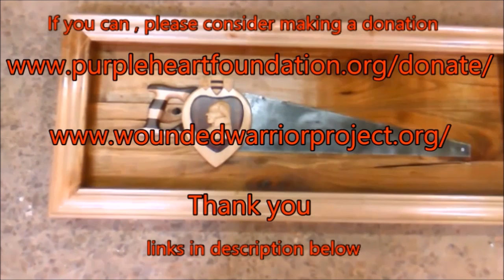A soldiers saw - hand carved wall art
I found one of my father in laws old saws ,it was rusty ,had no handle and teeth was missing ,
I ddnt think it could be restored so I decided to make this as a tribute to him.
this was my first time carving but something I enjoyed and will try to do more in the future .
I know I didn't put the stars on the top of the medal,i tried but really wasn't able to do them cleanly so I figured best to just leave them off.

My videos are for entertainment only. Woodworking can be dangerous. The methods I use are my methods, and are not necessarily correct or safe! If in doubt, DON'T DO IT, it is best to learn more before you start. And always remember to read, understand and follow, all the manufacturers instructions that come with your tools. Always wear all necessary protection equipment, the safety in your workshop is your responsibility,
Be safe and have fun,happy makingthank you for watching My videos are for entertainment only. Woodworking can be dangerous. The methods I use are my methods, and are not necessarily correct or safe! If in doubt, DON'T DO IT, it is best to learn more before you start. And always remember to read, understand and follow, all the manufacturers instructions that come with your tools. Always wear all necessary protection equipment, the safety in your workshop is your responsibility,
Be safe and have fun,happy making